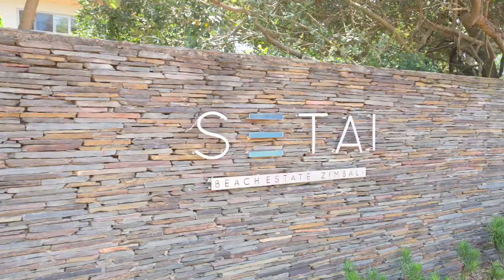18 Setai Zimbali Estate Secure Lock-up-&-go 3-Bed Apartment neighbouring Bushbuck Club @ R4,650,000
This Apartment is located only one road back from the ocean, a simple 2-minute stroll from Bushbuck Club with its plethora of kid’s amenities and sporting facilities, yet enjoying the additional security created by being boomed-off from Zimbali Drive public access, luxuriates in lush green views, comprises three bedrooms, and has a lift to the front door for the quintessential no-stair access to single-level living. The north-west elevation ensures the capturing of loads of sun and natural light which permeates the unit thanks to extensive use of glass – from enormous sliding doors giving access to the expansive front Balcony, and extra-large sliding windows in all the Bedrooms. Boasting the first-rate features of a modern build [only four years old] such as Travertine Marble Tiles, Caesarstone Kitchen countertops, and split-level aircon units throughout. Three Bedrooms, with the Master Bedroom en-suite, whilst the two Bedrooms on the northern aspect share the third Bathroom. Double allocated basement parking, with additional visitor’s bay, basically adjacent to the stairwell and lift. Two hundred square meters priced at under Five Million - perfect for the Investor purchasing for Holiday-letting purposes, or for private vacation use, but also ideal as a Primary Residence for a young Family with active children. This is your invitation to join the exclusive Setai Sectional Scheme comprising only 25 Units.

Zimbali Estate has become synonymous with a sense of arrival, the Estate deservedly having earned the right to rub shoulders with the most sought-after elite positioned in the Top 3 Residential Estates in South Africa. The location of Zimbali is unparalleled - mere minutes from the international King Shaka Airport, the high-class-care Alberlito Hospital, world-class educational facilities, and the upscale village of Ballito with her bounty. Zimbali is a combination of the most desirable aspects of gated Estate living because not only is Zimbali a Beach Estate - enjoying direct access to 3.5km of pristine beach on the sandy shores of the warm Indian Ocean, but Zimbali is also a Security Estate with diplomatic levels of security, a Golf Estate with a world-renowned 18-hole par 72 championship golf course, and an Eco Estate in the true sense of the word - 50 hectares of lush coastal vegetation providing a sanctuary for the indigenous wildlife and encouraging both butterfly-and birdwatching. World-class recreation and hospitality facilities are all available to the prospective, proud new owner. Additional amazing amenities in Zimbali Estate include the idyllic Valley of the Pools - boasting its three swimming pools (one heated), a plethora of pool loungers and a quirky restaurant for uniquely delicious al fresco poolside dining, the family-friendly Bushbuck Club - home to four tennis courts, two squash courts, the five-star gym, children's play area and day-time restaurant, and Bushbuck Club Pools - two pools inviting children to play on the slides and even try their hand at miniature golf. The impressive Zimbali resident's clubhouses, extensive pools, and amazing sporting amenities are unrivalled within secure gated estates in South Africa. The Capital Zimbali has recently been crowned the newest debutante and belle of the ball, hosting a variety of gourmet dining options spearheaded by the Fireroom Sushi and Grill, and sublime relaxation in the Mangwanani Signature Spa. Zimbali Estate is South Africa's preeminent lifestyle estate and ultimate iconic coastal resort within one of the country's most breathtakingly naturally beautiful locations. Live the Zimbali Lifestyle !!